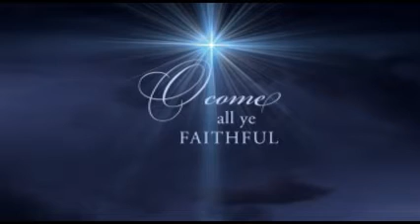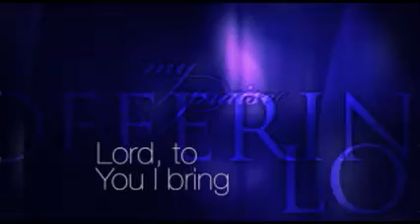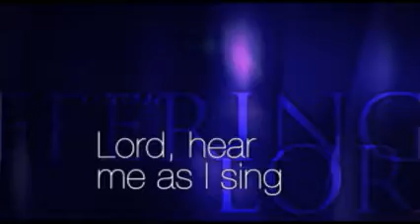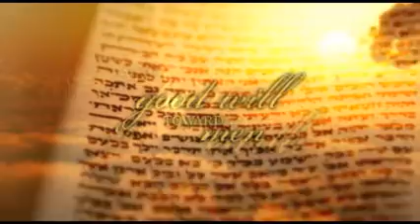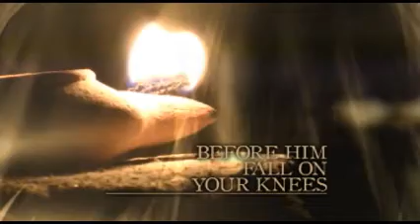Three Gifts Opening & Prophets of Old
This is from THREE GIFTS, our Christmas musical for 2014. For more information or to purchase this music